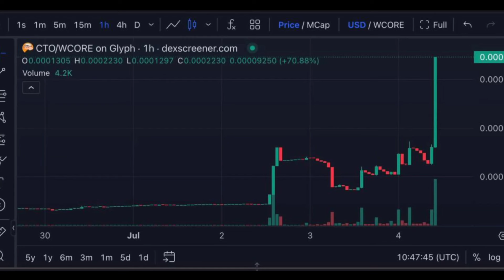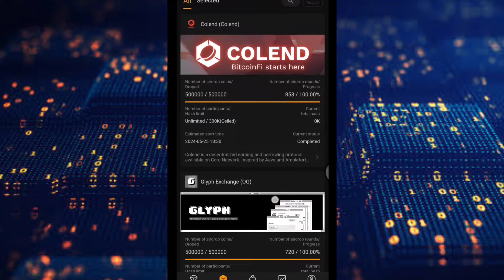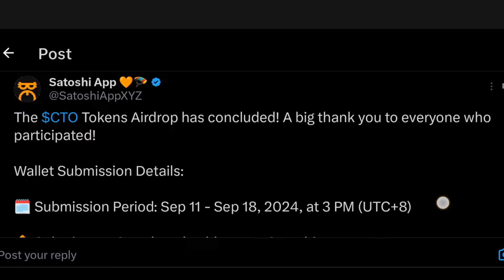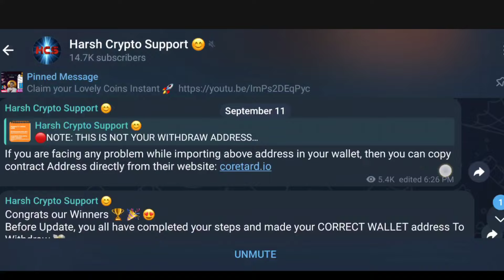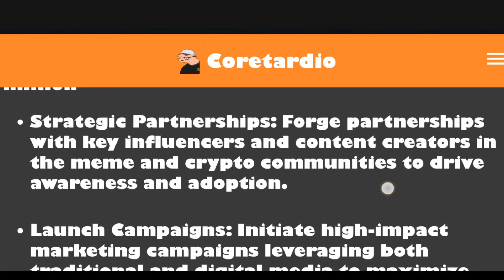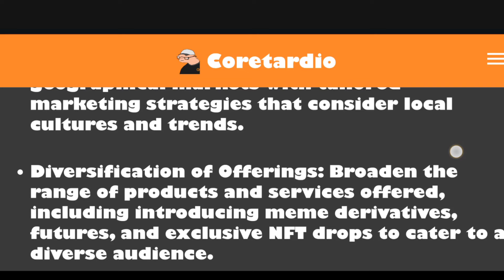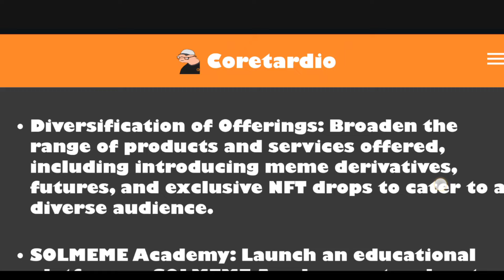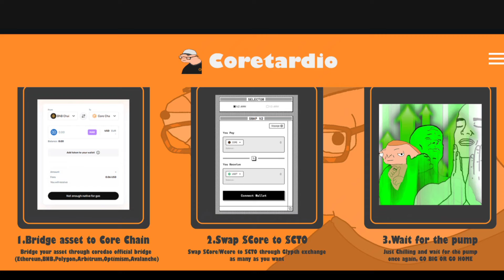Satoshi 1 CTO sell ₹50 | Satoshi CTO Airdrop Withdrawal New Update | Link Address | Coin Price Today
cryptocurrency